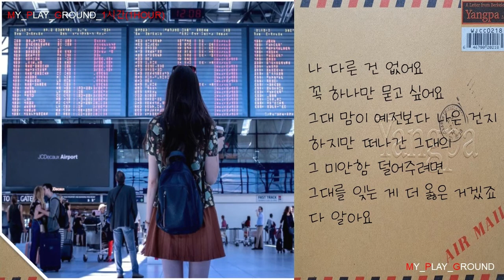1시간- 다 알아요 – 양파(YANGPA) 3.5집(1999.12.21.)-1시간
다 알아요.
모두 다 알아요
나를 떠나야 했었다는걸.
너무 많은것을 바라는
날 감당할수없어
이내 지쳐가는 그대를
모른건 아니었어요

나 다른건 없어요
꼭 한번만 보고싶어요
그대얼굴 예전처럼 밝은지
하지만 떠나간 그대의
그 미안함 덜어주려면
그대를 잊는게
더 옳은 거겠죠
다 알아요

알잖아요
이건 알잖아요
그럴 수밖에 없었다는걸
너무 초라하게 기억될
날 보여줄수없어
끝내 잡지 않은
내맘을 모른건 아니잖아요

나 다른건 없어요
꼭 하나만 묻고싶어요
그대맘이 예전보다 나은건지
그대를 잊는게
더 옳은 거겠죠
다 알아요

다시 한번 생각해요
우리의 약속
많이 힘들어도 헤어짐은
필요했던걸
그대곁에 있고싶은
욕심이라해도
한곳만 바라볼꺼예요.
뒷 모습만 이라도

또 다른건 몰라도
꼭 하나만 기억해줘요
이런사랑 다시오지는 않겠죠
그리고 우리 헤어짐은
긴 행복을 위한거겠죠
이러한 믿음이 틀리진 않겠죠
난 믿어요

이런 식으로 만나진 않겠죠
다 알아요